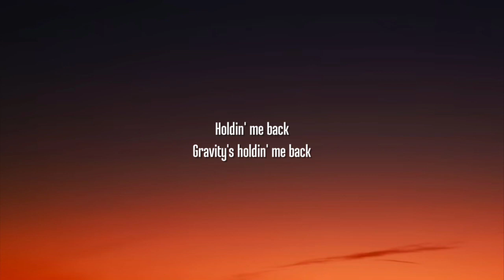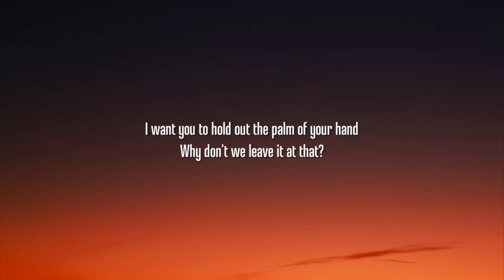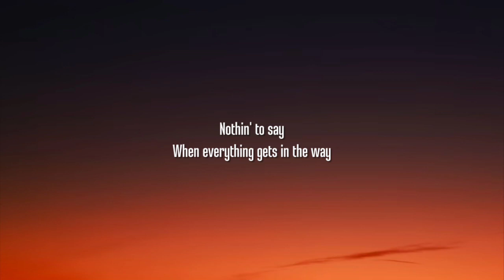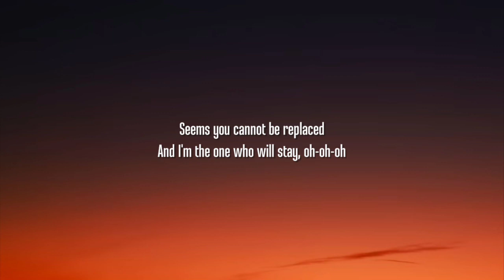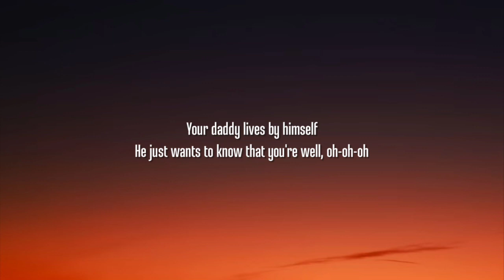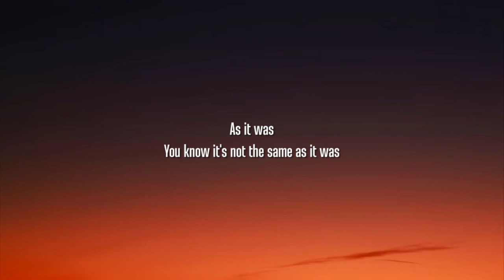Harry Styles - As It Was (Lyircs)